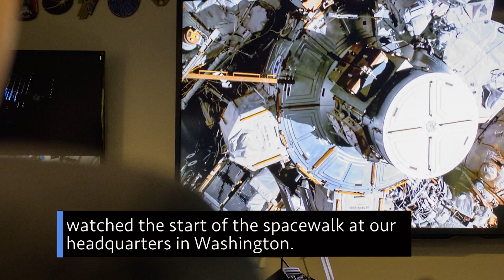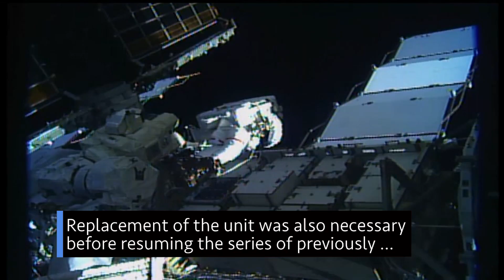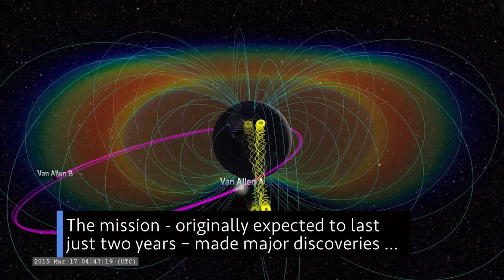The First All Woman Spacewalk Outside the Space Station on This Week @NASA – October 18, 2019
A first aboard the space station, some gear well-suited for the Artemis generation, and ensuring astronaut safety … a few of the stories to tell you about – This Week at NASA!

This video is available for download from NASA's Image and Video Library